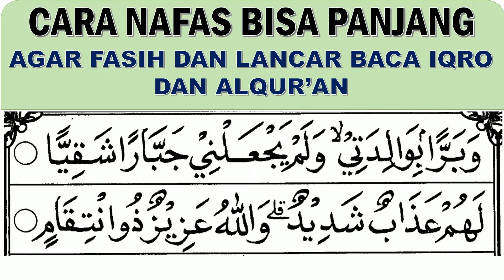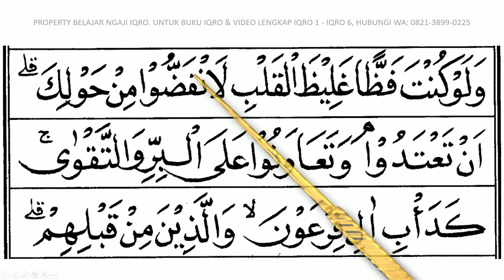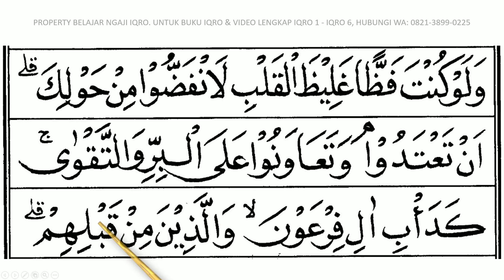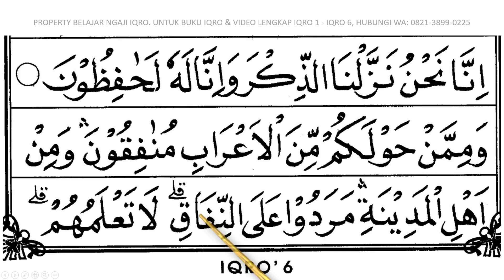Belajar Baca Iqro jilid 6 (Halaman 27). cara cepat dan mudah membaca iqro 6, belajar baca iqro' 6